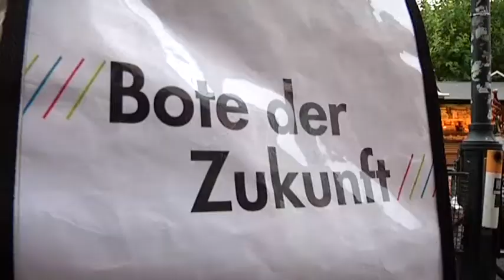Freigabe des Kaiserhofknotens - SymPaten informieren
Die Öffnung des Kaiserhofknoten am Kö bedeutet auch geringe Änderungen im Nahverkehr. Doch keine Sorge: Persönliche Unterstützung durch die SymPaten und umfassende Informationen erleichtern den Übergang.